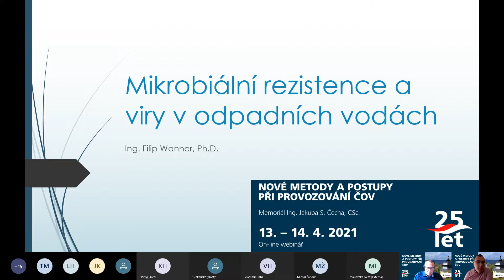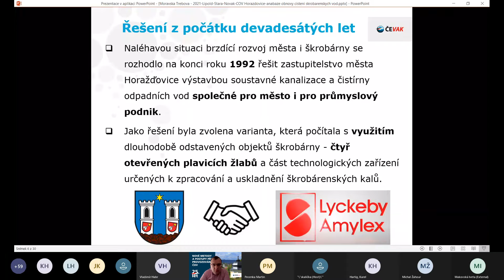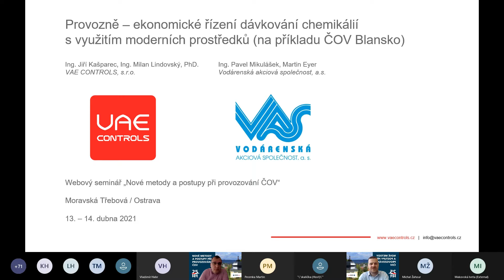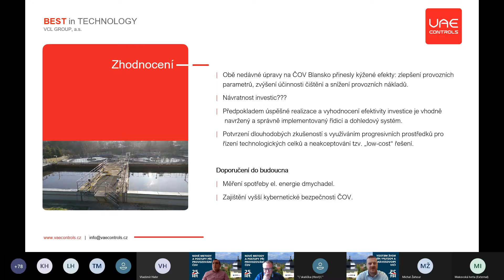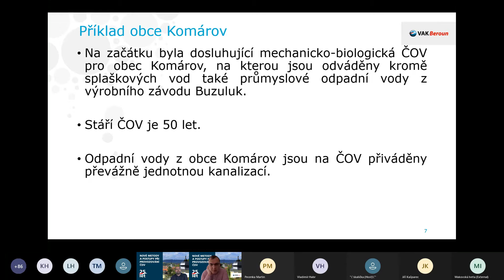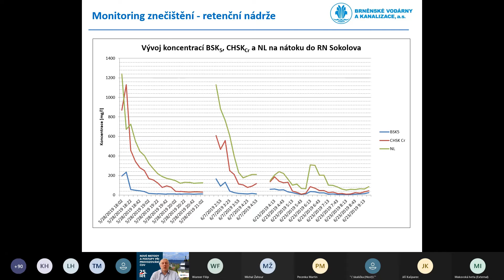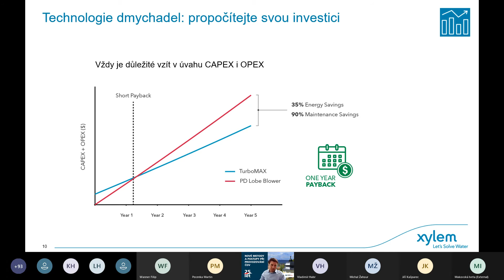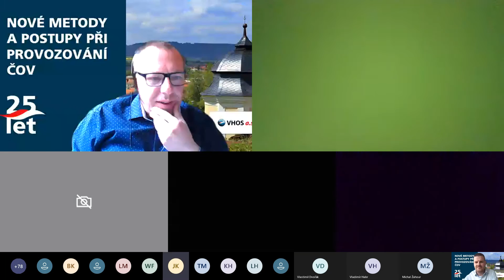seminář „Nové metody a postupy při provozování ČOV“ 2. den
Vážení přátelé, kolegové a příznivci semináře v Moravské Třebové,

po zvážení všech okolností, které se týkají konání našeho jubilejního semináře „Nové metody a postupy při provozování ČOV“ v Moravské Třebové, jsme se rozhodli tuto akci letos pořádat formou on-line webináře.

Termín konání byl 13. – 14. dubna 2021.